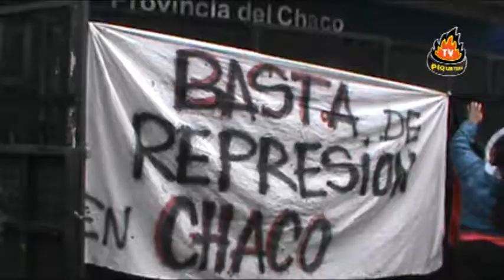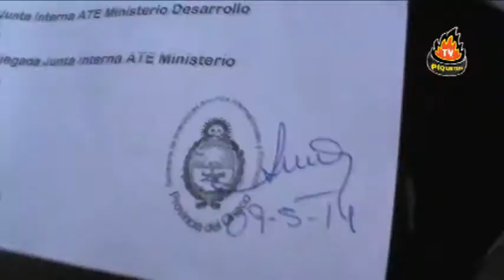TPR - ACTO EN LA CASA DE CHACO - ABAJO LA REPRESIÓN DE BACILEFF IVANOFF